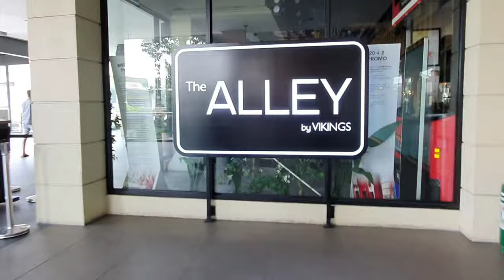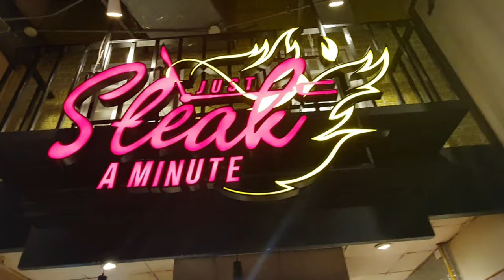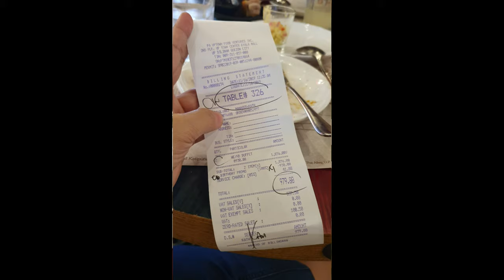The Alley by Vikings at UP Town Center (Its my Birthday!)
The Alley by Vikings

Address: 2nd level, Ayala Cloverleaf, A. Bonifacio, Quezon City, Metro Manila
Mondays — Sundays
Lunch: 11:00 am - 2:30 pm
Dinner: 5:30 pm - 10:00 pm

U.P. TOWN CENTER & CLOVERLEAF
ADULT RATE:

Adult Weekday Lunch: 738 (+5% service charge)
Adult Weekday Dinner: 938 (+5% service charge)
Adult Weekends/Holiday Lunch & Dinner: 938 (+5% service charge)

KIDS RATE:

Kids below 3 ft: FREE

Kids 3 ft - 4 ft Weekday Lunch: 188 (+5% service charge)
Kids 3 ft - 4 ft Weekday Dinner: 288 (+5% service charge)
Kids 3 ft - 4 ft Weekends/Holiday Lunch & Dinner: 288 (+5% service charge)

Kids 4 ft - 4 ft 4.6" Weekday Lunch: 388 (+5% service charge)
Kids 4 ft - 4 ft 4.6" Weekday Dinner: 588 (+5% service charge)
Kids 4 ft - 4 ft 4.6" Weekends/Holiday Lunch & Dinner: 588 (+5% service charge)

BIRTHDAY PROMO
MECHANICS:

1. Birthday celebrants of all ages can avail the promo on the day their birthday and any day during their birthday month.

2.Celebrants can eat for free ON THE DAY of their birthday for both lunch and dinner accompanied by ONE FULL-PAYING ADULT.

3.Celebrants can eat for free on any day WITHIN THEIR BIRTHDAY MONTH accompanied by FOUR FULL-PAYING ADULTS.

4.Paying adults should pay the full rate WITHOUT any discounts.

5.Celebrants should present any ORIGINAL and VALID government-issued or company I.D. bearing their photo and birthdate. Local and foreign IDs will be accepted.

6.Birth certificate may also be presented alongside with any I.D. bearing their photo if failure to present abovementioned IDs.

7.This promo cannot be used in conjunction with any other promotions or discounts.

8.Use of special gift certificates will not be honored for this promo.

9.Promo is available in all The Alley by Vikings branches.

Kindly visit their website for more details